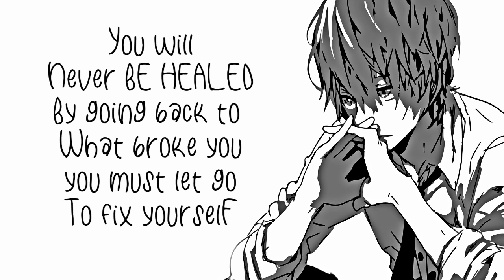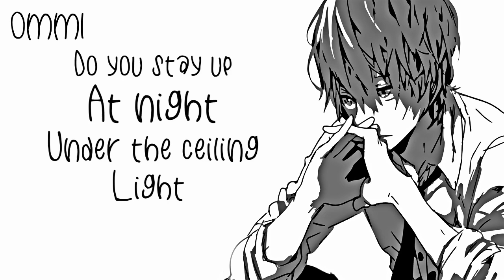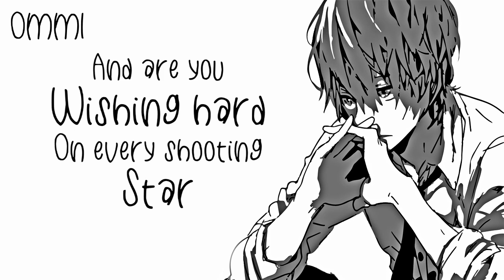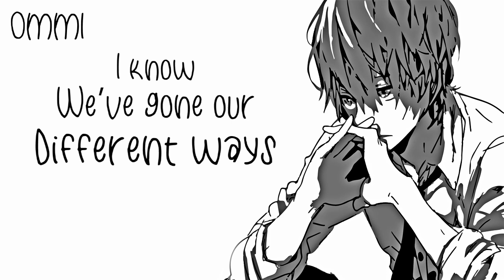Nightcore → Miss Me The Same ♪ (Sara Kays & Anson Seabra) LYRICS ✔︎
❤ ANSON SEABRA ❤
❤ ALL THE RELEASED AND UNRELEASED SONGS OF ❤ ANSON SEABRA ❤
❤ AND ALL THE OTHER LATEST AND OLD SONGS OF ❤ ANSON SEABRA ❤

🎤  Name ➼ Miss Me The Same

🎤 Artists ➼ Sara Kays & Anson Seabra

🎤 ALBUM ➼ 乁(ʘ◡ʘ)ㄏ

🎤  GENRE ➼ POP

►▬▬▬▬▬▬ ✘SUPPORT ARTIST✘ ▬▬▬▬▬▬◄

(╭☞◕ツ◕)╭☞ Sara Kays & Anson Seabra

►▬▬▬▬▬▬ ✘ IMPORTANT INFORMATION✘ ▬▬▬▬▬▬◄

►▬▬▬▬▬▬ ✘ PROGRAMS USED ✘ ▬▬▬▬▬▬◄

►▬▬▬▬▬▬ ✘ DISCALIMER ✘ ▬▬▬▬▬▬◄

 ❤ LEWIS CAPALDI ❤

❤ CONOR MAYNARD ❤

❤ JAMES ARTHUR ❤

►▬▬▬▬▬▬ ✘ TAGS✘ ▬▬▬▬▬▬◄

sara kays miss me the same slowed and reverb
miss me the same sara kays slowed and reverb

►▬▬▬▬▬▬ § LYRICS § ▬▬▬▬▬▬◄
Sara Kays
Anson Seabra
Miss Me The Same
You will
Not be healed
By going back to
What broke you
My playlist used to be
Twenty-five songs now it’s three
‘cause I hear you in the other twenty-two
Deleted pictures and the texts
Found new places, made new friends
Thought I did everything I was supposed to do

I guess we’re still on my mind

Do you stay up at night
Under the ceiling light
Thinking bout the days when we were still together?
And are you wishing hard
On every shooting star
Thinking if we tried again, would it be better?
I know we’ve gone our different ways
But do you miss me the same?